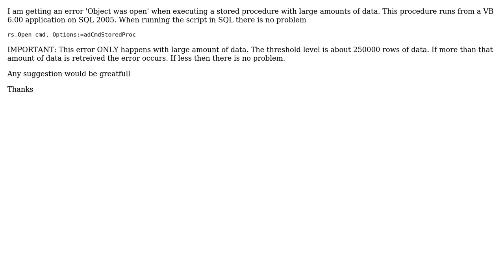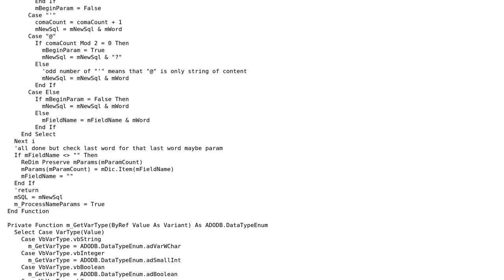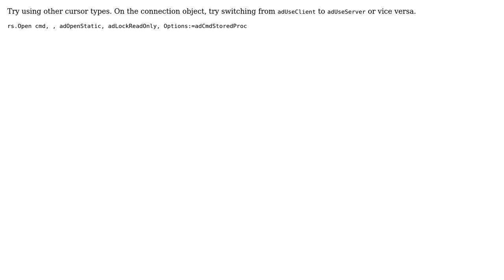"Object was open" error for large result sets? (2 Solutions!!)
"Object was open" error for large result sets?

With thanks & praise to God, and with thanks to the many people who have made this project possible! | Content (except music & images) licensed under CC BY-SA | Music | Images & others | With thanks to user Vaibhav Rane user thed00d user sunsoft and the Stack Exchange Network Trademarks are property of their respective owners. You are responsible for your own actions.